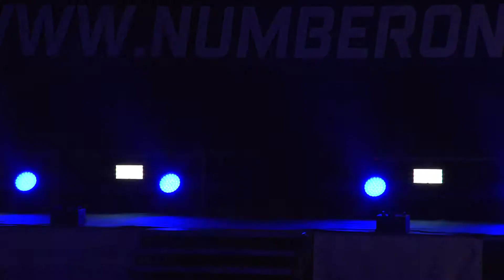DANIL SPIRIDONOV (RUS) vs FABIO ALEXANDRE DE SOUZA (EST/BRA)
Number one fight show season 8

pro fight

Muay Thai  Rules    Weight: 59 kg  Rounds: (3/3min)